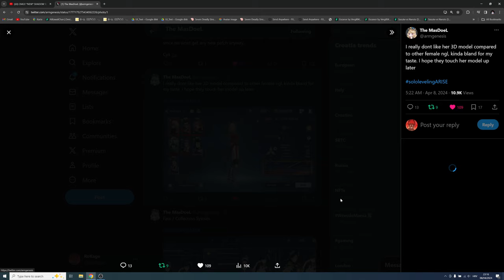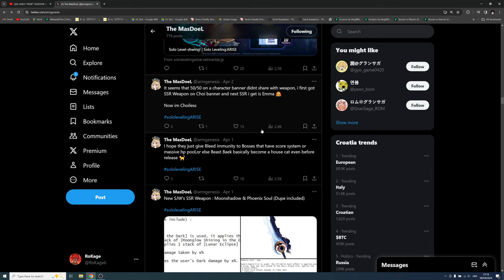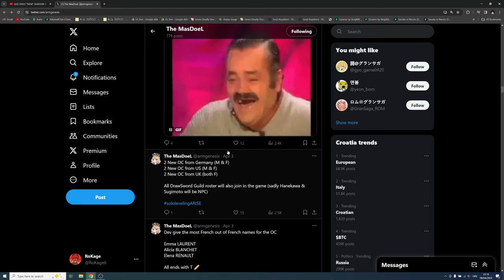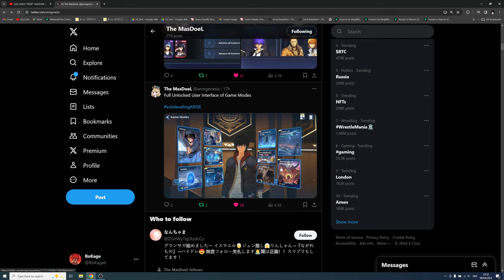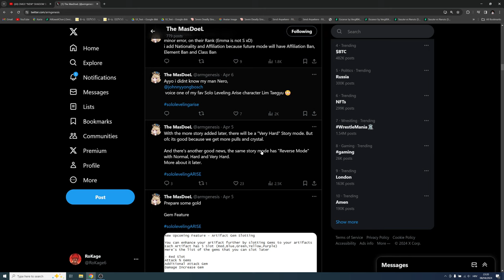FREE SSR WEAPON(S)! Global Launch vs. Early Access everything you should know! (Solo Leveling Arise)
Code:
SOLOLEVELINGSKR (100k Gold)
WORLD1STLEVELUP (300 Essence)
THXSLVARISETHX (200k gold)
HUNTERPASS1ST

Timeskip

Timeskip

Title: FREE SSR WEAPON(S)! Global Launch vs. Early Access everything you should know! (Solo Leveling Arise)